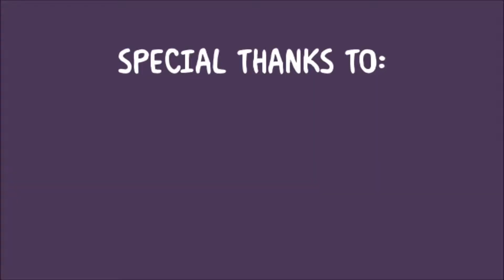PUBG Duos with Dylan